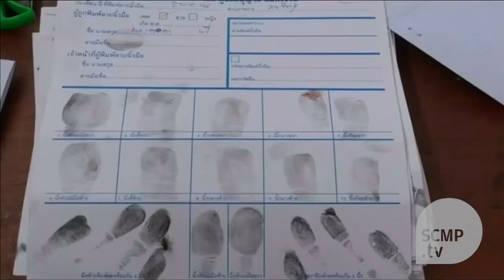Thailand in race to crack traffickers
Thai authorities question more than 100 migrants discovered in the south in a race to beat a deadline to crack down on people smuggling.